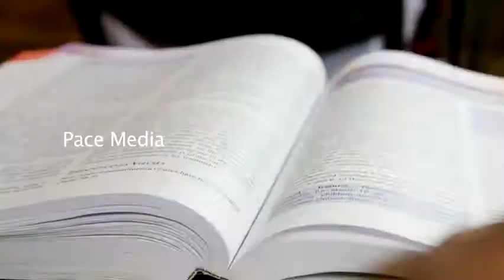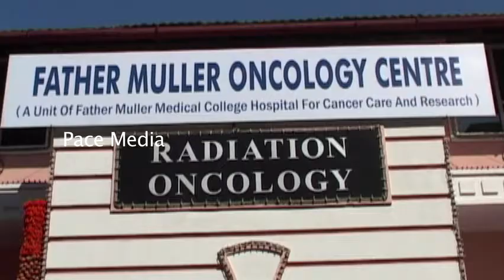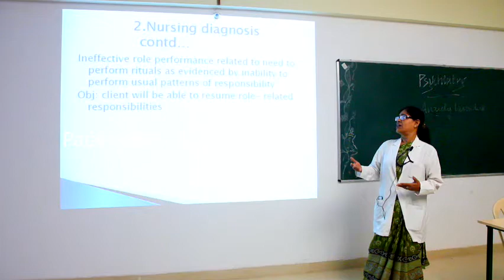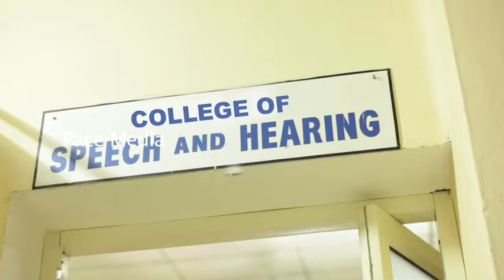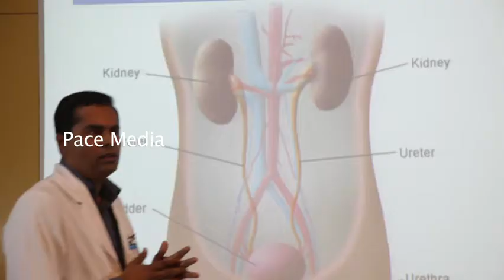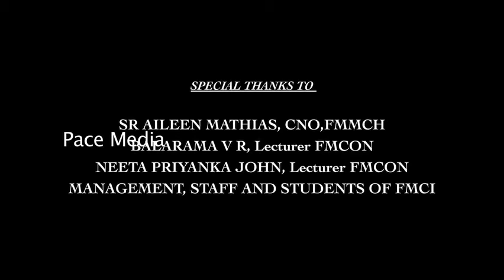Father Muller Charitable Institution Documentary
VISION - Our vision is to heal and comfort the suffering humanity with compassion and respect
AND
To be recognized as a global leader in medical education and research
MISSION
TO BE PROGRESSIVE
in providing holistic health care services to all
TO ENSURE
 global standards in medical education
TO CREATE AND FOSTER
centre of excellence for medical research